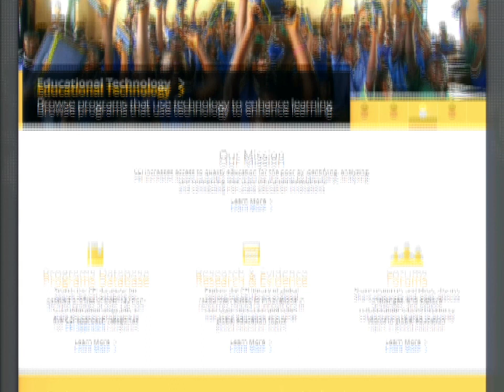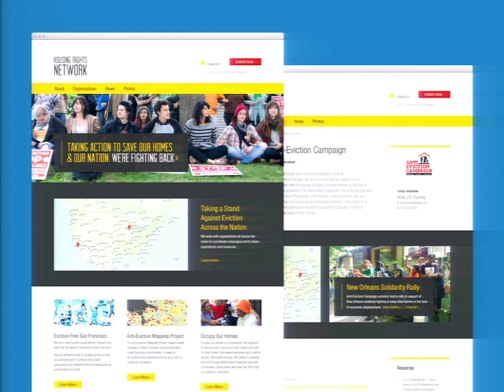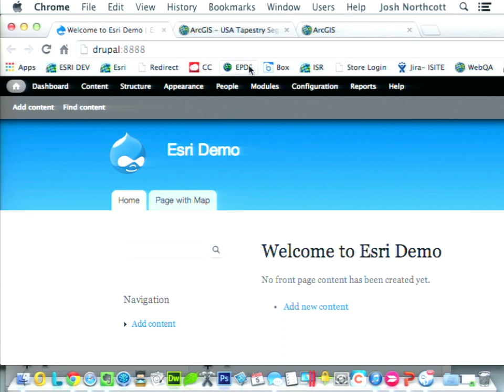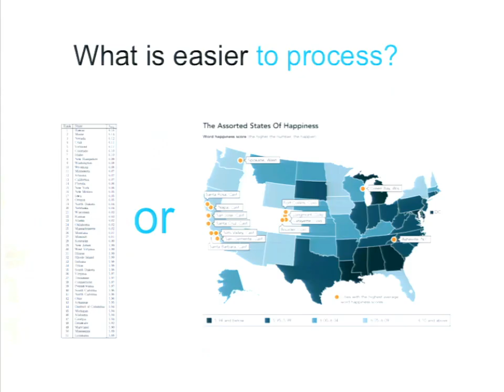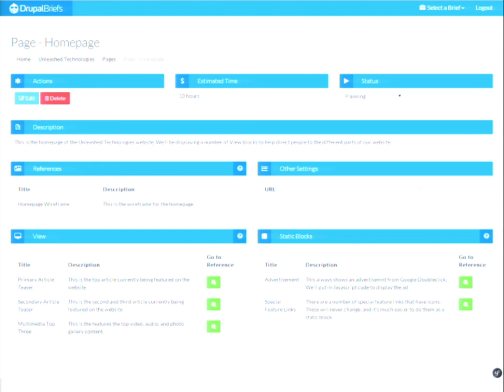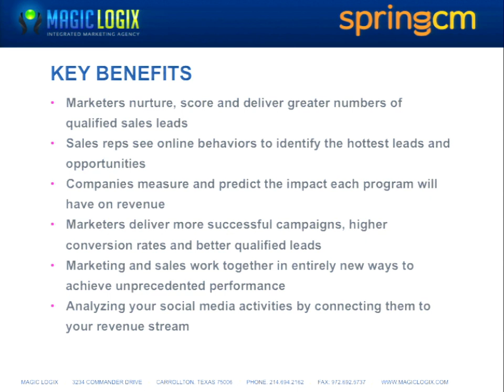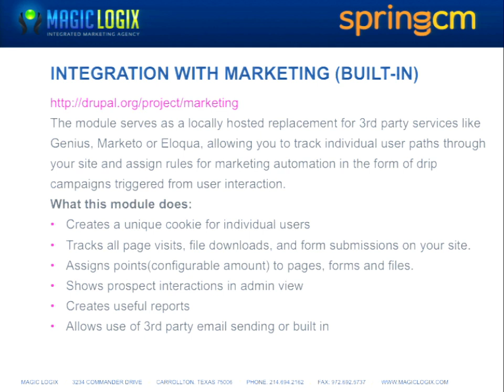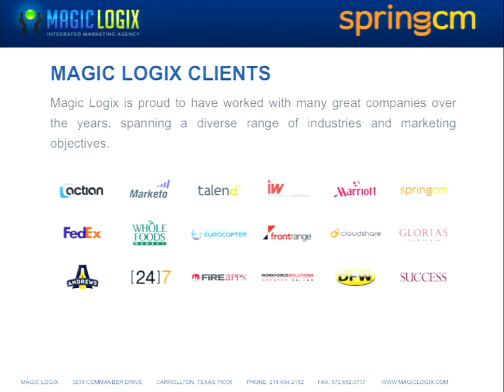DrupalCon Austin 2014: LIGHTNING TALKS 2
If at the end of the week our usual hour-long sessions seem a bit impossible, take a break with lightning talks! Watch four different companies present on four different topics, each a light and easy 15 minutes each.

BUILD YOUR NGO WEBSITE WITH OPENAID

Time: 02:15-02:30
Speakers: justin2pin

TELL YOUR STORY THROUGH A MAP: MEET THE ESRI MAPS FOR DRUPAL MODULE

Time: 02:30-02:45

KEYS TO SUCCESS FOR ARCHITECTING DRUPAL

Time: 02:45-03:00
Speakers: bnthms88

MAKING DRUPAL MARKETING FRIENDLY

Time: 03:00-03:15
Speakers: Magiclogix